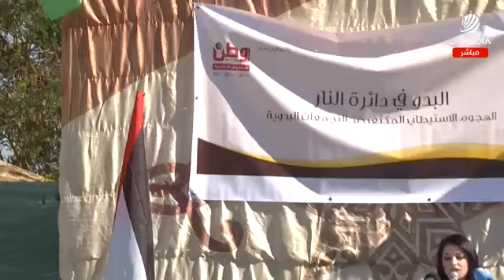البدو في دائرة النار.. الهجوم الاستيــطاني على التجمعات البدوية كيف يفسّره البدو أنفسهم؟…